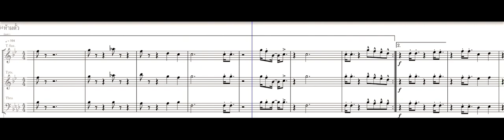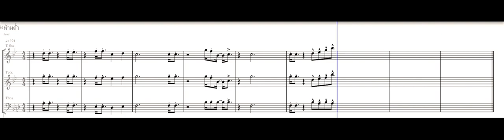โน้ตเพลงสำหรับเครื่องเป่า 3 ชิ้น, เพลงห้ามตั๋ว-มินตรา🎺